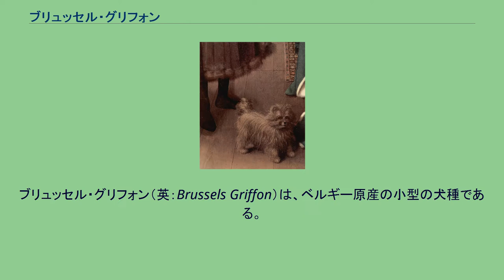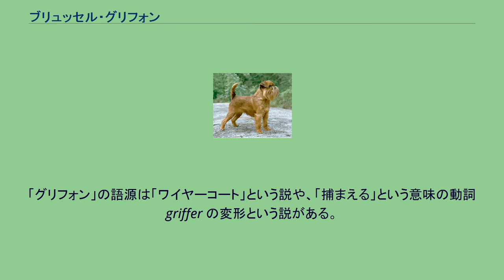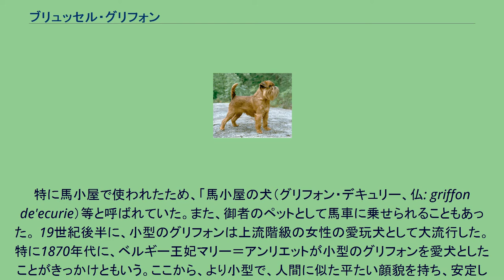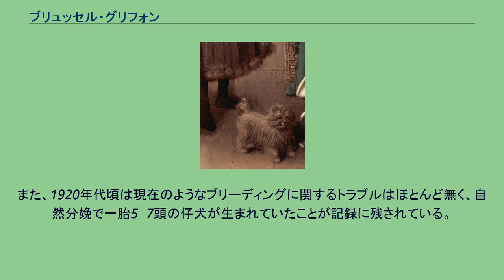ブリュッセル・グリフォン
ブリュッセル・グリフォン（英：Brussels Griffon）は、ベルギー原産の小型の犬種である。
赤茶色のワイヤーコートを特徴とする。
フランス語ではグリフォン・ブリュッセロワ（Griffon Bruxellois）といい、英語でもグリフォン・ブリュッセルなどともいう。
同じベルギー産の小型のグリフォンに、黒い被毛のベルジアン・グリフォンと、スムースコートのプチ・ブラバンソンがある。
以上3種は国際畜犬連盟等では別犬種として登録されているが、イギリスのザ・ケネルクラブ等、被毛のバリエーションと見なしてすべて「ブリュッセル・グリフォン」として登録する畜犬団体もある。
また、国際畜犬連盟の犬種標準でも、3種間の交配を認めている。
ヤン・ファン・エイク「アルノルフィーニ夫妻像」（1434年）の足元に描かれた小型犬。
後のブリュッセル・グリフォンと較べると顔はつぶれておらず、被毛も長い。
グリフォンはヨーロッパ北西部に見られる、硬めの被毛を持つ猟犬である。
「グリフォン」の語源は「ワイヤーコート」という説や、「捕まえる」という意味の動詞 griffer の変形という説がある。
ブリュッセル・グリフォンの祖先はその中でもベルギーの都市部でネズミなどの害獣を駆除していた小型犬である。
特に馬小屋で使われたため、「馬小屋の犬（グリフォン・デキュリー、仏: griffon de'ecurie）等と呼ばれていた。また、御者のペットとして馬車に乗せられることもあった。 19世紀後半に、小型のグリフォンは上流階級の女性の愛玩犬として大流行した。特に1870年代に、ベルギー王妃マリー＝アンリエットが小型のグリフォンを愛犬としたことがきっかけともいう。ここから、より小型で、人間に似た平たい顔貌を持ち、安定した毛色となるように改良が進んだ。改良の過程は定かでないが、アーフェンピンシャーやパグ、ヨークシャー・テリアなどが交配されたという説がある。また、キング・チャールズ・スパニエルが交配されたという説もある。さまざまな地域の犬の血が入っていることから、ブルース・フォーグルは本種を「ユーロ・ドッグ」であると評している。
流行が頂点に達したのは戦間期の1920年代で、ブリュッセルに繁殖用のメス犬が5000頭以上いたという。
しかし改良の結果、生殖に困難を抱えるようになったために20世紀後半には頭数を減らし、また世界各地にもあまり広まっていないとされる。
ただし、日本でも毎年、数百頭の登録がジャパンケネルクラブにある。
体高18〜20cm、体重3〜5kgの小型犬である。
マズルはつぶれていて、顎鬚や口髭が豊かである。
全身を硬く長いラフコートに覆われていて、毛色は赤みがかったブラウンである。
華奢な体格で脚は細長く、胸は深い。
耳は半垂れ耳かボタン耳、尾は垂れ尾であるが、耳は断耳して立たせ、尾は短く断尾することもある。
性格は明るく温厚で、友好的である。
活発だが総運動量はやや少なめで、力も強くないため飼育もしやすい。
かかりやすい病気は短吻種にありがちな呼吸器疾患や口蓋裂、眼疾患などがある。
また暑さに弱い。
本種はブリーディングに関するリスクを多く持っている犬種でもある。
雌犬はもとから妊娠しにくく、偽妊娠もよく起こる。
妊娠できても1回の出産で生まれる仔犬数は1〜2頭と少なく、母体に対し仔犬が大きいため、高い確率で帝王切開での分娩が必要となる。
新生児は虚弱体質のものが多く、生後数週間の死亡率も約60％と非常に高い。
このため、繁殖には高度なブリーディング技術と熟練した技師が必要となり、故に必然的に仔犬の値段が高くなる。
ブリュッセル・グリフォンは、国際畜犬連盟の標準でもベルジアン・グリフォンやプチ・ブラバンソンとの交配が認められており、また一腹から3種のいずれもが生まれる。
また、1920年代頃は現在のようなブリーディングに関するトラブルはほとんど無く、自然分娩で一胎5〜7頭の仔犬が生まれていたことが記録に残されている。